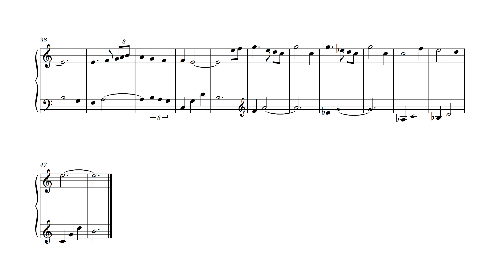Birthday for the Meek | Happy Birthday Variations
I wonder what the statistics would be about my upload times for this challenge lol

Music Tips and Tricks Channel (Coming soon. )